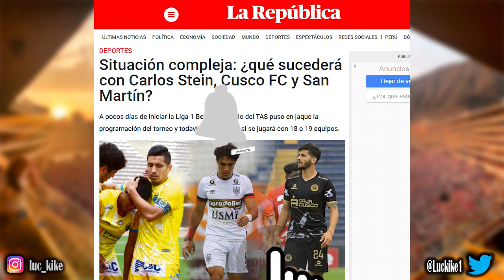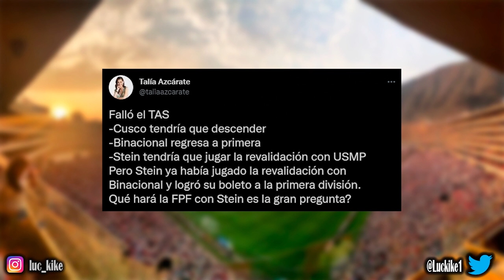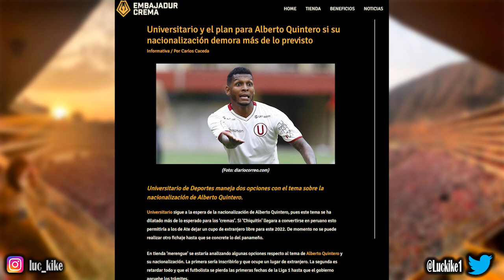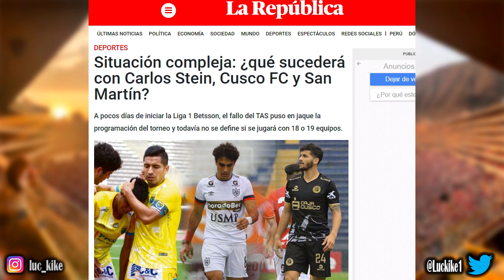CUSCO FC DESCIENDE ¿SE ABREN NUEVOS POSIBLES FICHAJES PARA UNIVERSITARIO DE DEPORTES?/¿POSIBLE?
Opinión e información de Universitario de Deportes:
El día de hoy tuvimos un deja vu con el descenso de Cusco FC pero debido a esto, muchos jugadores podrían quedar libres ¿Qué jugadores de Cusco podrían encajar en Universitario?